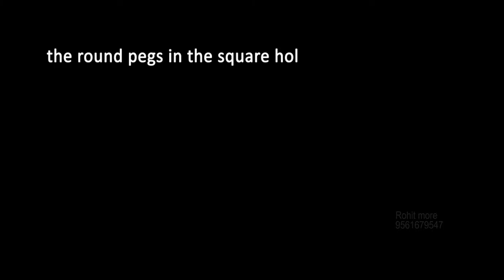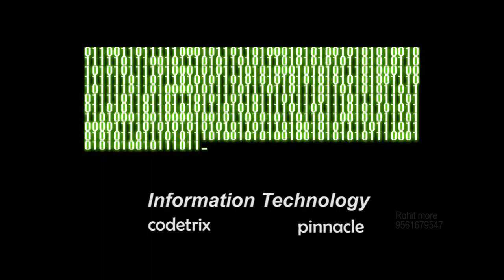Aavkishkar 2k16 GOVT. College Karad.